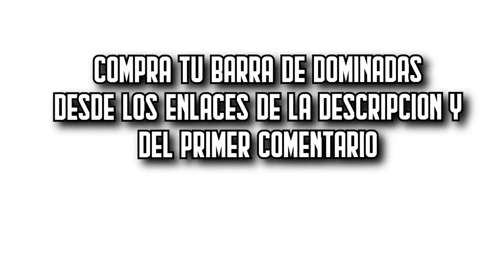🔥 Las 7 MEJORES Barras de Dominadas BUENAS y BARATAS de Amazon [2025]✅[Calidad/Precio] Para Casa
⬇️ Si estás buscando las mejores Barras de dominadas de Amazon, aquí encontrarás las más buenas, baratas y con una relación calidad precio increíble. ¡Echa un vistazo! 🛒

🔺 1. Ultrasport Barra 3311 (Amazon)

🔺 2. ISE Barra 3760 (Amazon)

🔺 3. Schildkröt Fitness 9600 (Amazon)

🔺 4. AthleticPro barra de tiro (Amazon)

🔺 5. Ultrasport Barra de tracción (Amazon)

🔺 6. ONETWOFIT 400 Libras (Amazon)

🔺 7. Soges Power Tower (Amazon)

👉 Encuentra aquí las mejores ofertas en Barras de dominadas (Amazon)